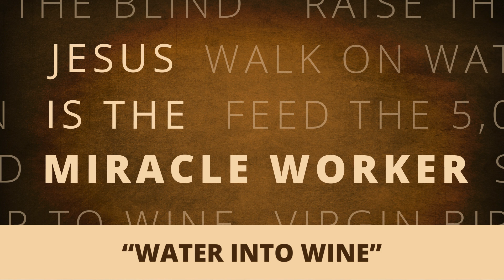Miracle Worker: Water into Wine - September 1, 2024 - Pastor Chris Laughlin, EVGC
Catch up on the series "Miracle Worker" here!